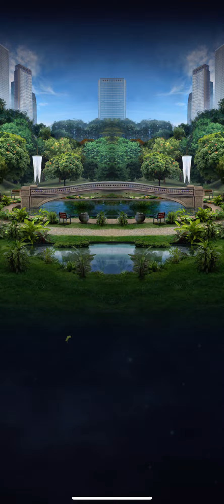17 February 2022